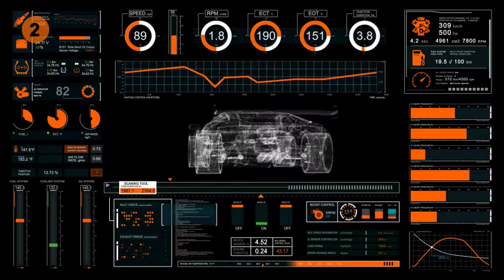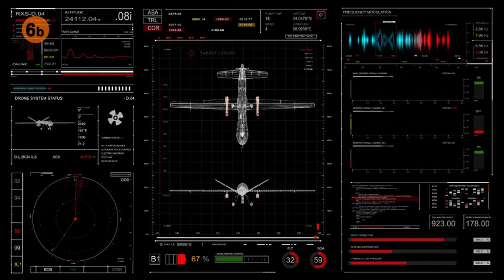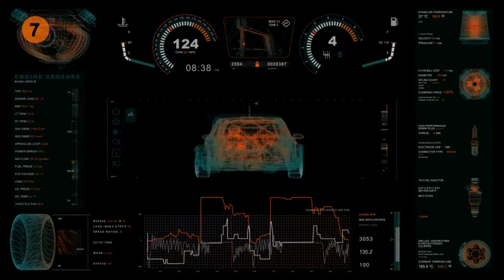Technological HUD UI Elements (180+ elements)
Animated elements for projects related to technology, vehicles, drones, robots, aircraft, etc.

Project features:

After Effects CC 13, CC 14, CC 15 project files are included. And also compatible with above AE versions.

4K Ultra HD (3840×2160), also resizable.

10 Pre-made screens.

180+ Animated Elements.

1-9 Screens duration: 14 seconds. Screen 10 duration: 10 seconds.

Minimum pre-renders (3d models and maps only).

14 seconds looped animation.

4 color presets layer for fast correction (video preview).

Universal Expressions.